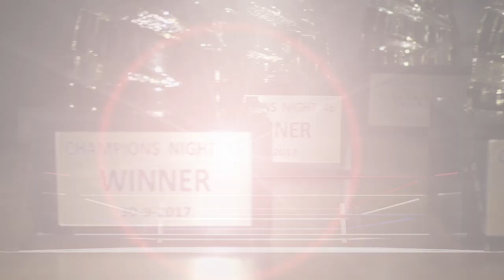ΒούροςΓιώργος VS Θεοδωρόπουλος Γιώργος - Champions Night 46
Η μακροβιότερη διοργάνωση στην Ελλάδα - CHAMPIONS NIGHT - είναι η αγαπημένη συνήθεια των φίλων των μαχητικών αθλημάτων !!

Το Champions Night, έχει αναδείξει όλα αυτά τα χρόνια, αρχάριους - ερασιτέχνες - νέα ταλέντα και επαγγελματίες αθλητές εντός και εκτός Ελλάδας !!

Με ποιότητα και συνέπεια χρόνων σας παρουσιάζουμε το Champions Night 46!

HASHTAGS

ΕΠΙΚΟΙΝΩΝΙΑ ΓΙΑ ΔΙΟΡΓΑΝΩΣΕΙΣ :
events#fightersathanasopoulos.gr | 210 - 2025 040

-  M  O  R  E     T  H  A  N     A     F  I  G  H  T  I  N  G     C  L  U  B  -